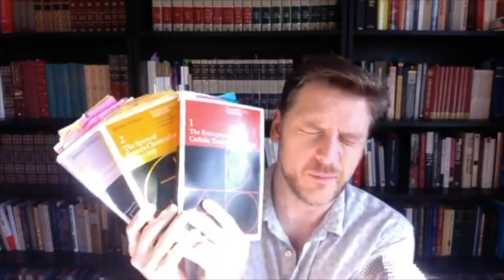Gnostics, Charismatics & Early Christian Heresies & Fathers - Jay Dyer (Half)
In this lecture, I cover the many notes from the classic scholarly work from Jaroslav Pelikan, Emergence of the Cath0lic Tradition, vol. 1.  Pelikan's history of the development of ideas is a standard work for historical theology and provides an excellent introduction to the first 6 centuries of the Chrlstian Church, the major heresies, the Creed and Trinity, Nicaea and more!